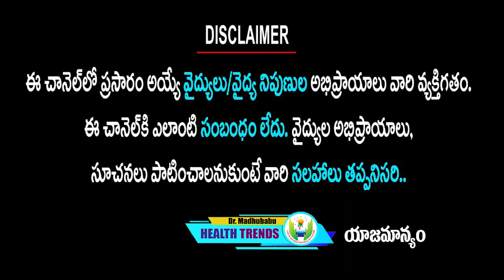మా సంజీవిని ప్రేక్షుకుల కోరిక మేరకు కేశ సంజీవిని ఆయిల్ తో పాటు షాంపూ కూడా| DrMadhubabu HealthTrends